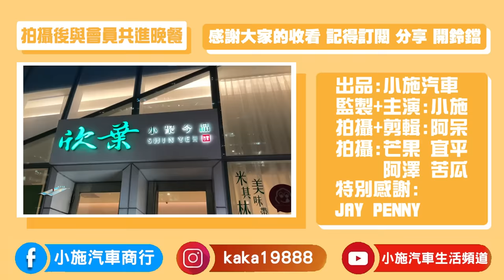【小施汽車】國產SUV盲測!坐起來都差不多!竟分不出進口車? / Honda CR-V / Nissan X-Trail / Ford Kuga / Volvo XC60【會員企劃】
*因店內車款有限，先以店內有的車款做評測，請斟酌參考，未來有機會會再評測其他車輛*